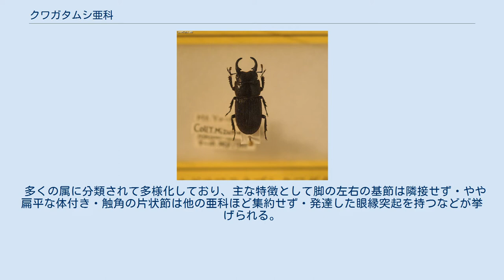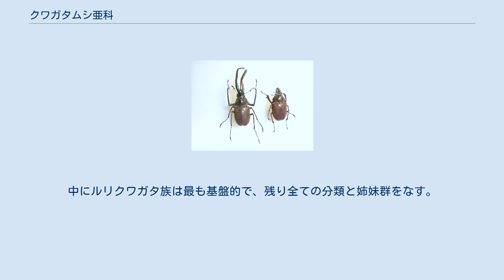クワガタムシ亜科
クワガタムシ亜科（クワガタムシあか、Lucaninae）とは、昆虫綱・コウチュウ目・クワガタムシ科に属する亜科の一つ。
クワガタムシ科最大の亜科であり、ほとんどのクワガタムシはこの亜科に分類される。
 多くの属に分類されて多様化しており、主な特徴として脚の左右の基節は隣接せず・やや扁平な体付き・触角の片状節は他の亜科ほど集約せず・発達した眼縁突起を持つなどが挙げられる。
性的二形は顕著で、オスは大アゴの大きさに合わせての頭部も幅広いものが多いだが、チリクワガタ属・ムナコブクワガタ属・マルガタクワガタ属などでは雌雄共に頭部が小く、キンイロクワガタ亜科の外見に近い。
チビクワガタ族やコマルクワガタ属のような性的二形がほぼ見られない群もある。
 ネブトクワガタ Aegus laevicollis ♂ チリクワガタ Chiasognathus granti ♂(左)と♀(右) ギラファノコギリクワガタ Prosopocoilus giraffa ♂ 世界最大のクワガタムシ ヨーロッパミヤマクワガタ Lucanus cervus ♂(左)と♀(右) 以下の分類は、Smith 2006 によって提唱され、ルリクワガタ類とチビクワガタ類を含んだ体系となる。
 Australognathus・Erichius・Chileistomusの属和名はそれぞれSphaenognathus（シワバネクワガタ属）・Pycnosiphorus（サメハダクワガタ属）・Sclerostomus（ムネツノクワガタ属）と重複になる為、ここで学名のみを記す。
 Kim & Farrell (2015) の分子系統解析により、クワガタムシ亜科の大部分の分岐順序が明らかとなっている。
中にルリクワガタ族は最も基盤的で、残り全ての分類と姉妹群をなす。
かつて一部の文献に亜科として独自に分類されたチビクワガタ族も、クワガタムシ亜科に含まれることが明らかになった。